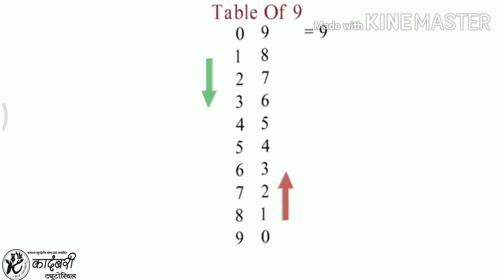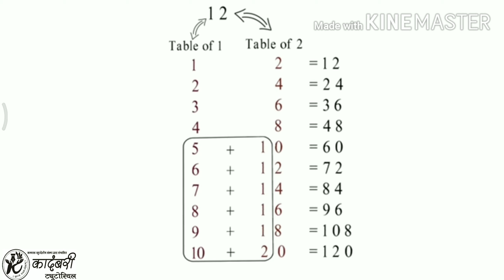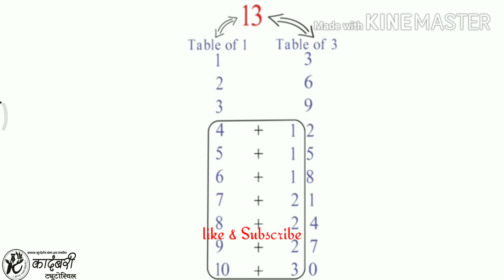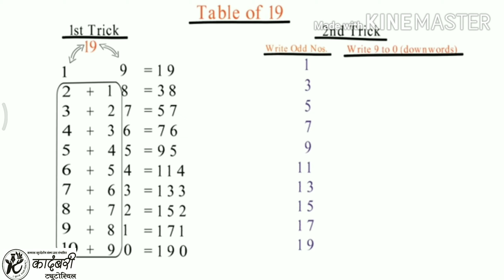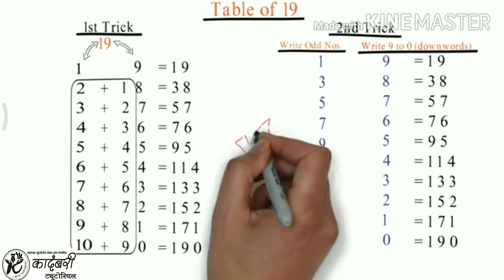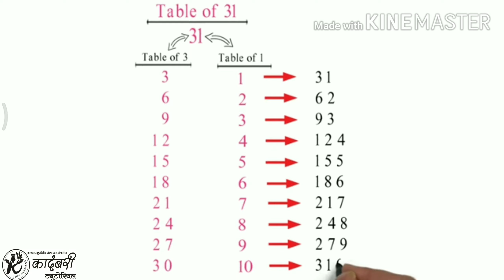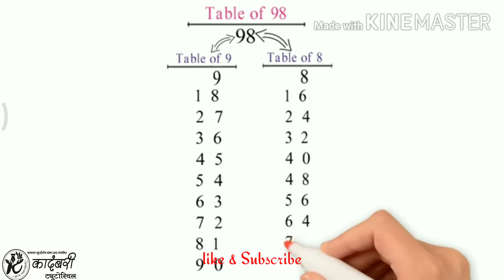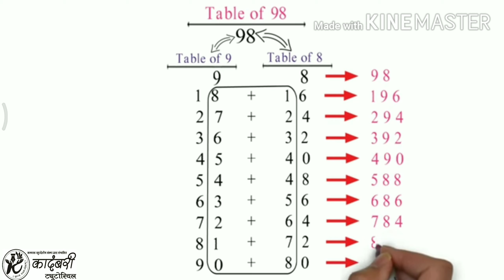make Tabel from 1 to 100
easy way to remaimber tabels from 1 to 100